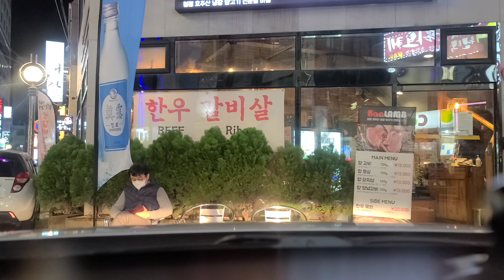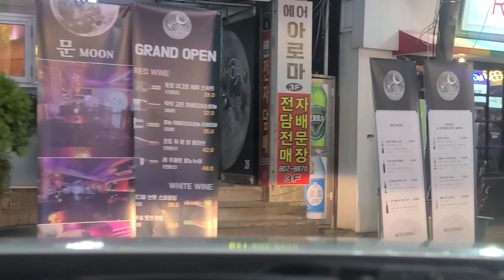서면 포장마차 거리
사회적 거리 두기를 끝낸 지금 서면 포장마차 거리는 불타고 있다